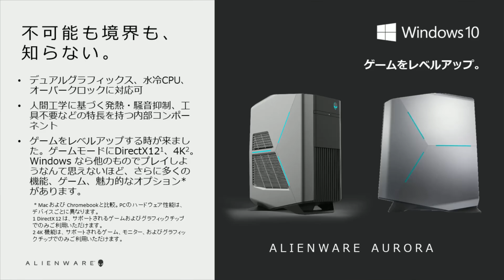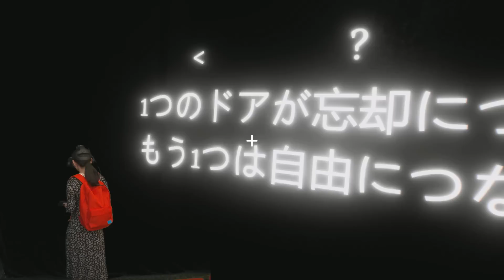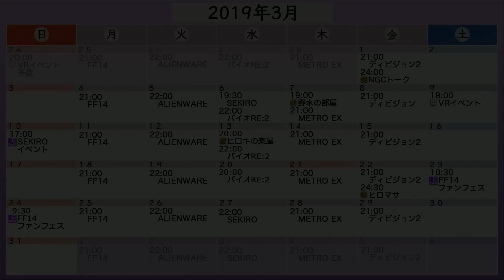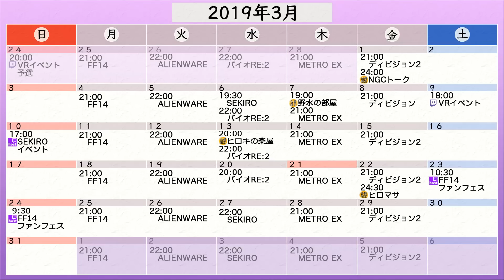【2019年3月19日】NGC『ALIENWARE』生放送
【メーカー】OnSkull Games
【タイトル】Tales of Escape - Illusion (VR)

【放送時間】22:00～（開場は21:30～）
【出演者】
●古川未鈴（でんぱ組.inc）
●えどさん”（ゲームタレント）

【番組情報】
この番組は、『ALIENWARE』様ご協力のもと、ゲーミングパソコン『ALIENWARE AURORA』を使用して、
最高の環境で様々なPCゲームをプレイする、
エンターテインメント番組です！

この放送はミラー配信を禁止しています。